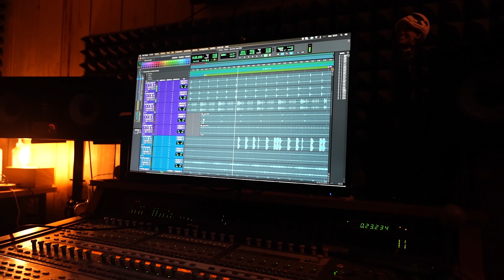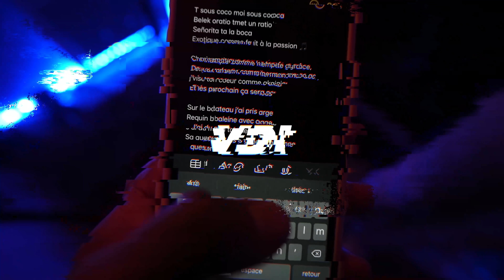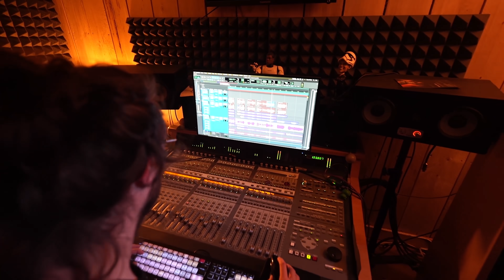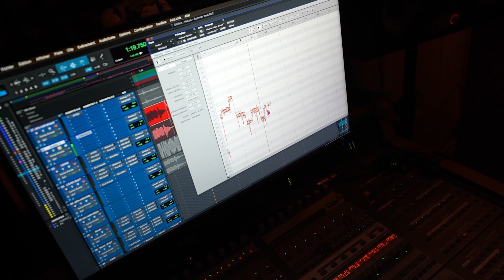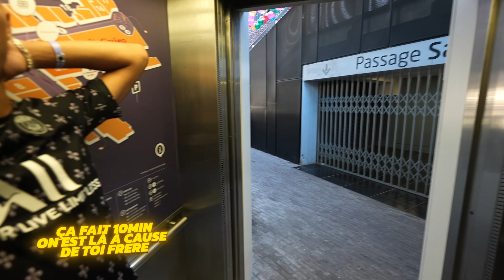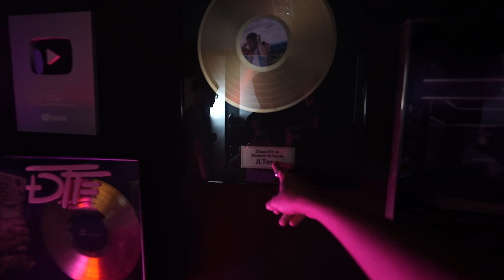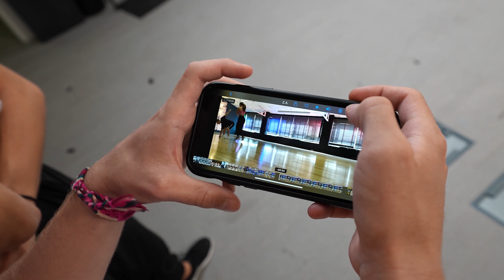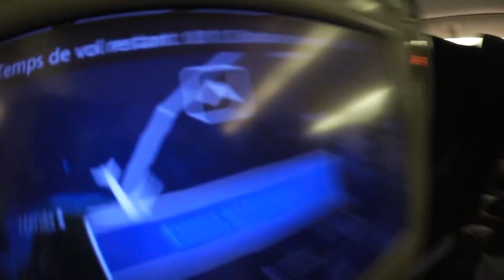Ils m'ont tous choqué dans cette vidéo (Showcase Koba Gazo, JL House, DALS avec Mich, PSG OL) VDI #5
Yo les reufs!

Nouveau VDI après 2 mois! On a rassemblé le mois de Septembre et une petite surprise à la fin j'espère que vous allez aimer! Dites moi en commentaire ce que je peux améliorer pour les prochains vidéos!!